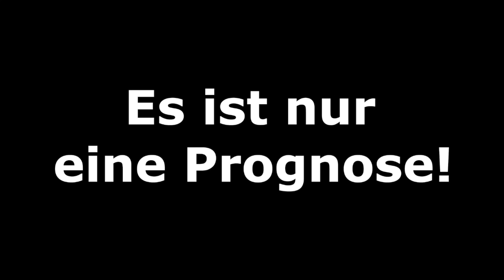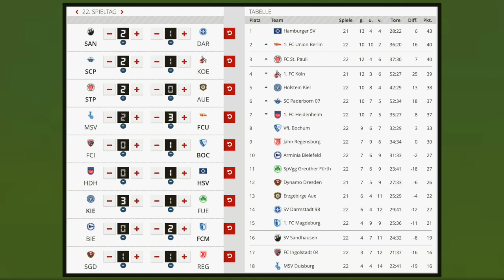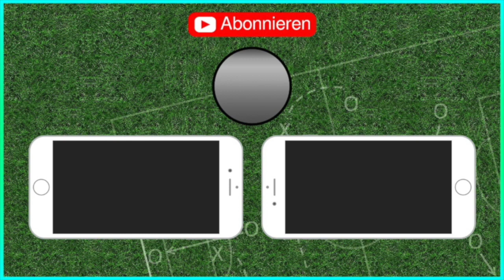2. und 3.Liga [Spieltag 22 & 24] I FIFA Prognose I 2018/19 Deutsch (HD) HD